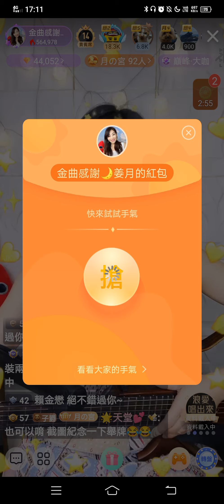《客家本色》20210729 姜月singer jiang（Cover）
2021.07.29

姜月singer jiang

《客家本色》

姜月singer jiang  粉專搜尋～

姜月 浪Live 搜尋
ID～4035475

※純為音樂分享，若有侵犯音樂作品版權，請立即通知，感謝💕